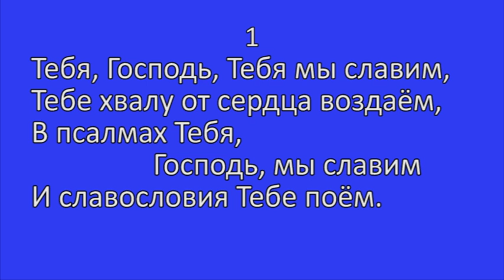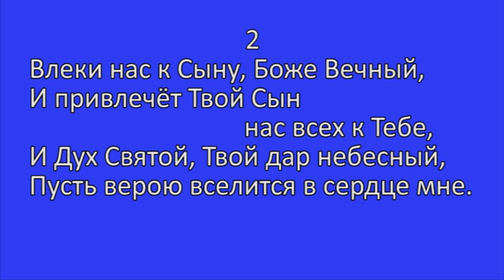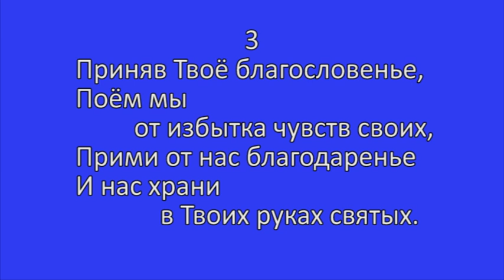009 Тебя, Господь, Тебя мы славим